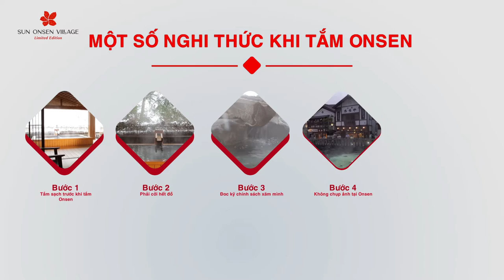Sun Onsen Village - Quy trình tắm khoáng nóng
SUN ONSEN VILLAGE - LIMITED EDITION: NÂNG NIU TRẢI NGHIỆM, TẬN HƯỞNG ĐẶC QUYỀN
Xuất hiện nơi tâm điểm của thị trấn nghỉ dưỡng phong cách Nhật Bản đầu tiên tại Việt Nam, Tổ hợp biệt thự Sun Onsen Village - Limited Edition đã mang loại hình tắm Onsen nổi tiếng xứ Phù Tang về vùng đất Quang Hanh kỳ vĩ.
🎏 Trở thành chủ nhân của những biệt thự độc bản giới hạn cũng là sở hữu nguồn khoáng nóng vô giá từ thiên nhiên được dẫn trực tiếp về từng căn. Bên cạnh việc hòa mình vào thiên nhiên, phong cách kiến trúc và hệ thống chăm sóc sức khỏe đa dạng chuẩn Nhật Bản sẽ giúp từng chủ nhân tận hưởng trọn vẹn những lợi ích to lớn về sức khỏe mà loại hình tắm khoáng nóng này đem lại.
👉 Hãy cùng khám phá cơ hội nâng niu trải nghiệm và tận hưởng đặc quyền với loại hình nghỉ dưỡng  đẳng cấp tại Tổ hợp biệt thự khoáng nóng Sun Onsen Village - Limited Edition qua video dưới đây!
SUN ONSEN VILLAGE LIMITED EDITION - THĂNG HOA GIÁ TRỊ SỐNG
 Quang Hanh, Cẩm Phả, Quảng Ninh.